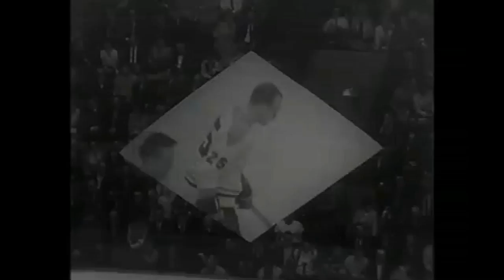1966 Stanley Cup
Game 6 highlights - Henri Richard scores the Stanley Cup winning goal in overtime, Play-by-play announcer is Danny Gallivan, postgame with Ward Cornell and Frank Selke Jr, Originally broadcast on May 5, 1966 HOCKEY NIGHT IN CANADA on CBC